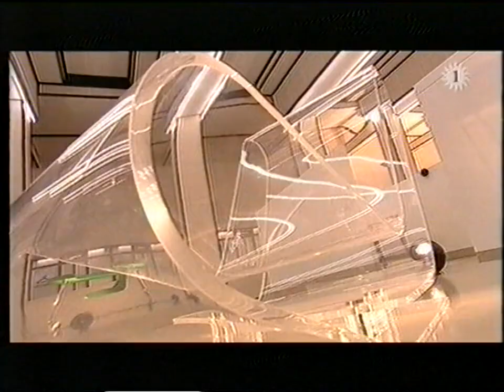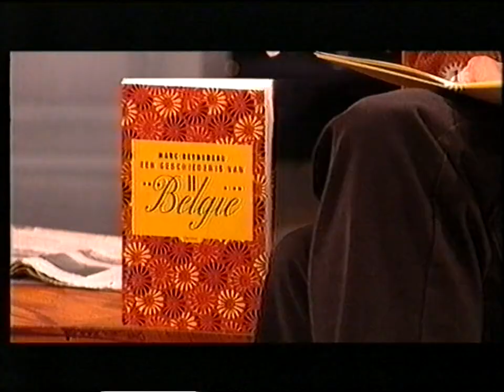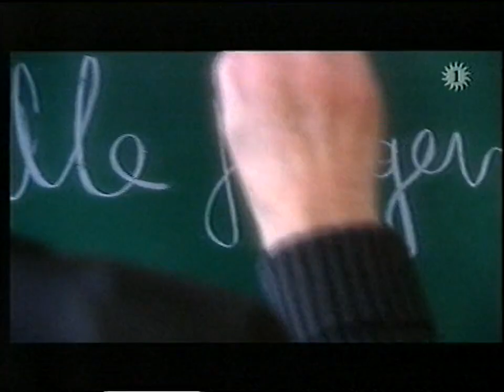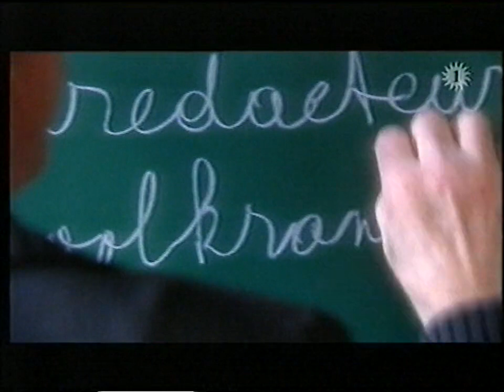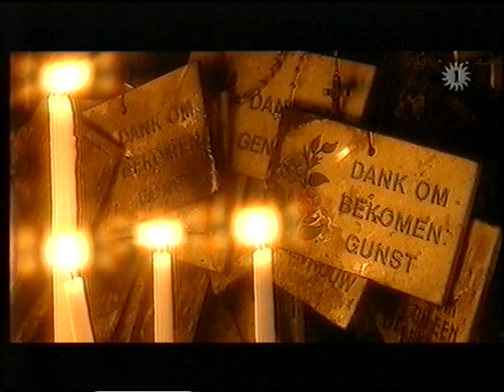De laatste show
Talkshow circa 2002 met Rick De Leeuw en Mark Uytterhoeven